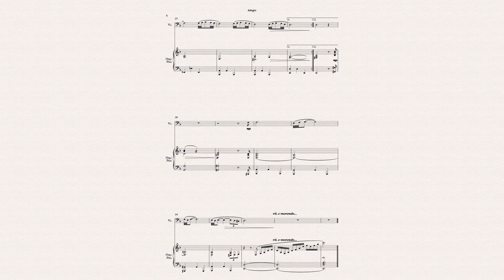Adagio - Albinoni (for Cello and Piano/Organ)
The Albinoni Adagio is based on a manuscript that was discovered in the Dresden State Library after the Second World War by Remo Giazotto, a Milanese musicologist who was working on Albinoni’s biography at the time. Only the bass line and six measures of melody were there – they probably belonged to the slow movement of a Trio Sonata. Around 1945, Giazotti reconstructed the presently famous Adagio that has made Albinoni known to a wider public.
In this version, the composition was arranged for Cello and Piano/Organ by Harry Walker.